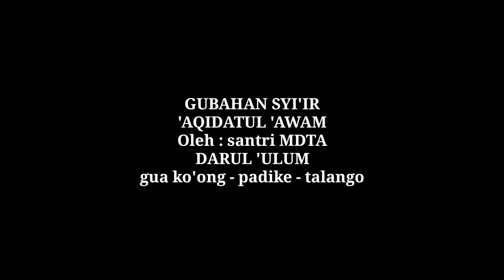GUBAHAN SYI'IR SIFAT WAJIB BAGI ALLAH 'AQIDATUL 'AWAM (TAUHID ) SANTRI MDTA DARUL 'ULUM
lol surprise dolls opening
lol
lol surprise
lol surprise dolls
lol dolls
lol dolls family
lol dolls family videos
toy
toys
toy egg videos lol dolls family
letsplay
letsplay lol
letsplay lol surprise
toy caboodle
toys review
lol box surprise
sisters play toys
riska vlog
mainan anak-anak
mainan anak lol
tooy egg videos
toy's lol dolls
toys lol surprise dolls
nayfa unboxing
eggs
mainan anak lol ria ricis
lol box
lol mainan
beli lol besar
lol besar